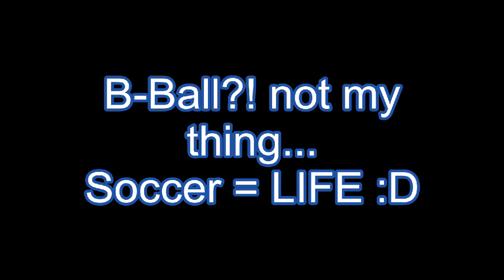iLove Soccer!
A new edition of my soccer videos. Just thought I'd get more creative with this one.